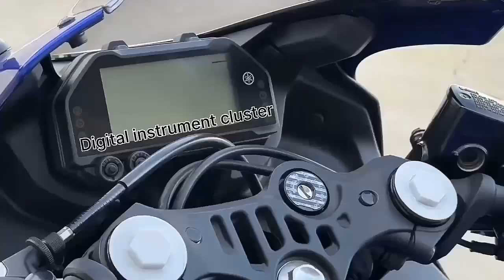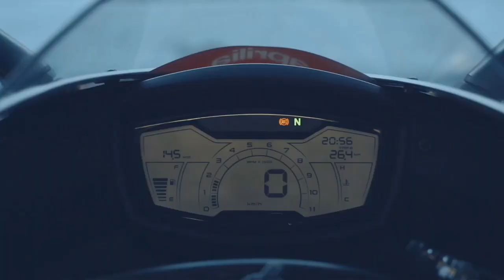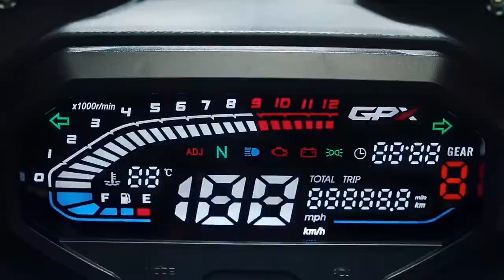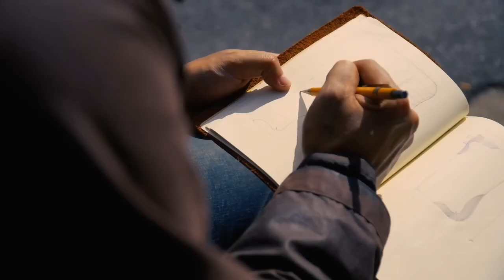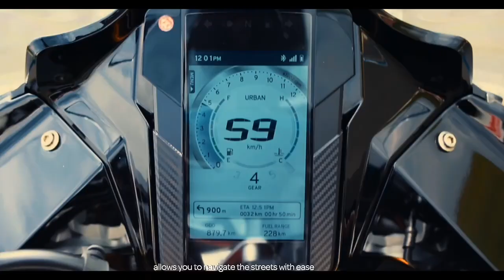Top 10 Most Awaited Upcoming Bikes In India💥 KTM, Honda,Yamaha,Hero,Bajaj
Top 10 New Most Awaited Upcoming Bikes In India💥 KTM, Honda,Yamaha,Hero,Bajaj|Most Awaited Bikes